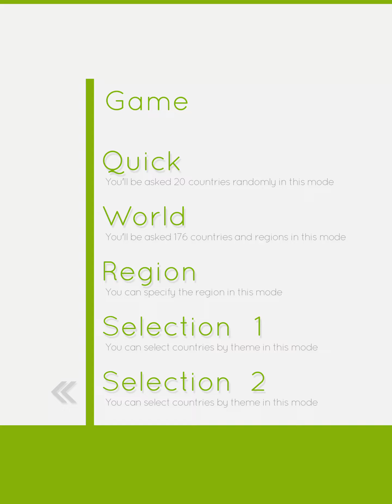Countries of the world